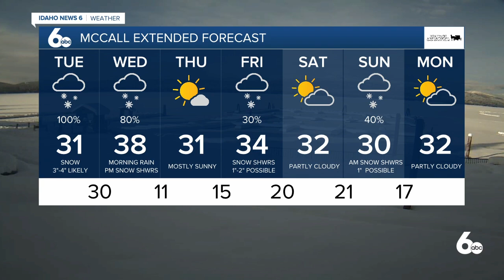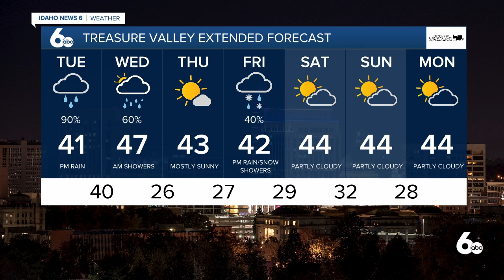Scott Dorval's Idaho News 6 Forecast - Monday 1/11/21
Another Round of Valley Rain &amp; Mountain Snow